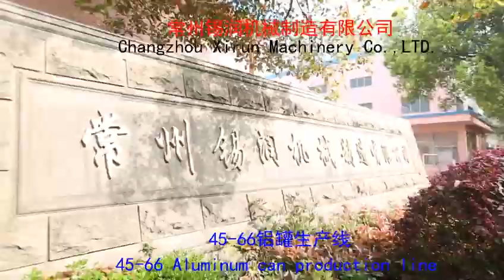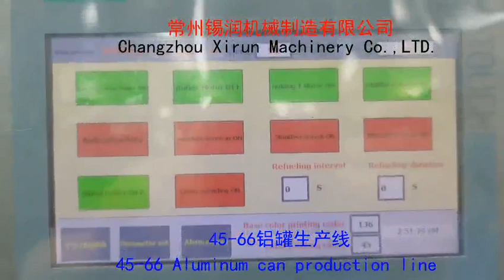22New aluminium aerosol can line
We export our complete production line of aerosol can to lot of countries,like:Argentina,India,Turkey,Egypt,Indonesia etc.looking forward to having good cooperation with each customer.   Contacting people:Manager Tony.    Wechat  number:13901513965